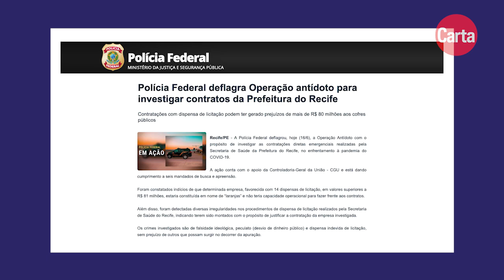"O PSB tem um projeto de poder. Nós temos um projeto de cidade" | CARTA ELEIÇÕES: Marília Arraes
No novo episódio do projeto CARTA ELEIÇÕES, Sergio Lirio entrevista Marília Arraes, candidata do Partido dos Trabalhadores à prefeitura do Recife. Ex-vereadora e atualmente deputada federal, a advogada e neta de Miguel Arraes fala sobre a situação na capital pernambucana, os desafios para a próxima administração e as disputas entre seu partido e o PSB no estado. "É indiscutível que o protagonismo da oposição a Bolsonaro é do PT", afirma.